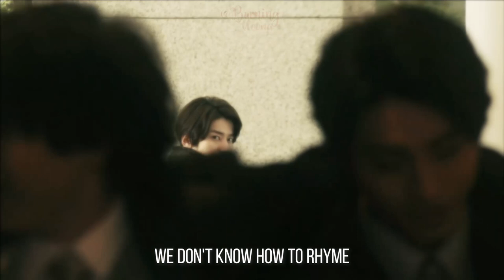外川 野末 Togawa Nozue - Remember Us This Way